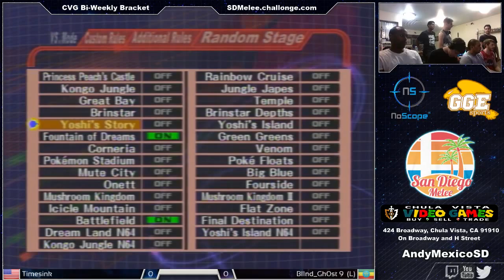Chula Vista Bi-Weekly #9 Amateur Grand Finals: Blind Ghost vs Timesink